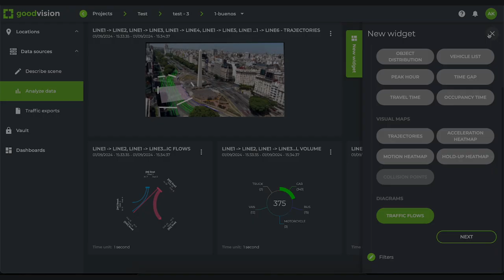How to best analyse the traffic generated daily in Buenos Aires?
How to best analyse the traffic generated daily in Buenos Aires? Just upload your traffic video to GoodVision Video Insights, select the data you need and capture different data types and metrics with just a few clicks. You can easily share your work with your team and clients, making the whole experience interactive from wherever you are.